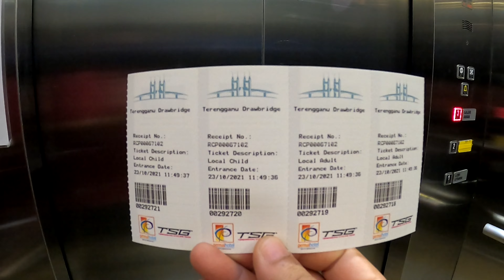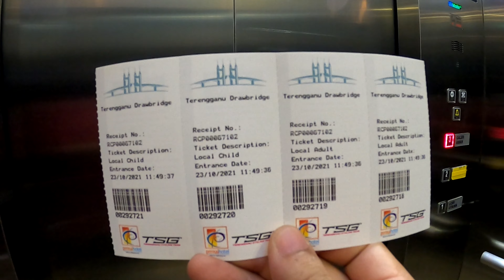Datang Kuala Terengganu tak sah kalau tak naik ke menara mercu tanda Jambatan Angkat Drawbridge Ganu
Memang kalau dulu datang ke Terengganu tak sah kalau tak tengok penyu tapi kini tak sah kalau datang Terengganu tak sampai ke mercu tanda baru di Terengganu iaitu menara Jambatan Angkat atau dikenali Drawbridge Kuala Terengganu.

Ingat nak naik kena bayar tiket tau! mestilah kat sini boleh nampak pemandangan sekitar pesisir pantai Kuala Terengganu. Harga tiket pun berpatututan, bagi dewasa RM30 dan kanak-kanak RM15. Tapi masa aku pergi hari tu time buka rentas negeri dapat diskaun RM5 seorang.

Dah naik kat atas apa yang dapat?
pertama sekali kau nampak bandar Kuala Terengganu dari atas menara dan juga Pulau Duyung dan sebelah satu lagi kau akan nampak pesisir pantai Kuala Terengganu dari atas. Memang cantik,serius wehh!

Dari atas boleh nampak satu lagi menara dan juga kenderaan yang lalu lalang kat bawah. Meme comel dan sayup. Ada pula lantai cermin yang kita boleh melangkah kat atas lantai cermin tu sehingga menampakkan aras bawah dan sungai kuala terengganu. Serius gayat weh dengan ketinggian menara lebih kurang 300 meter memang gayat. Kalau jatuh memang berkecai otak!

Apapun memang best dan kat ats ni juga ada kaunter penerangan serta kaunter menjual alat cenderamata untuk dibawa pulang. Banyak kali aku sampai di disini tapi ini pengalaman yang syok!

ada yang nak belajar buat website jimat sehingga rm3000,
boleh klik link dan semak nama domain yang available klik link di bawah

Sedikit perkongsian untuk tambah pendapatan sementara nak tunggu video anda di monetized kan oleh fb atau youtube.

Korang boleh sign up productlink dengan klik link di bawah ni